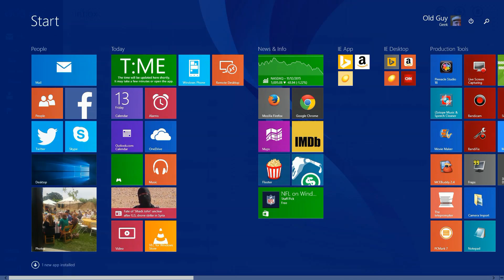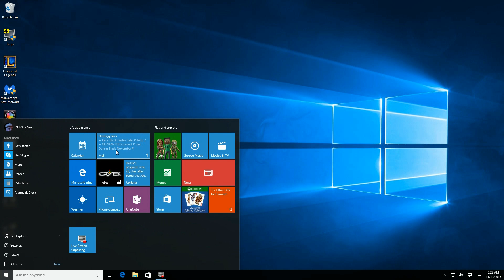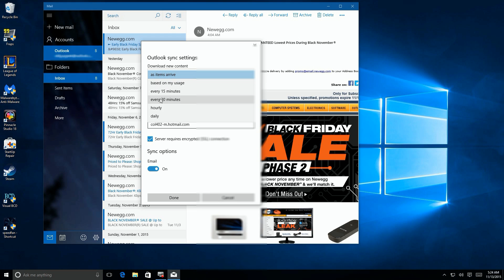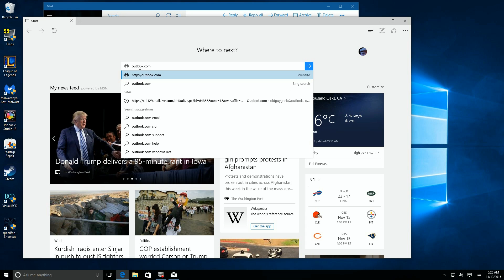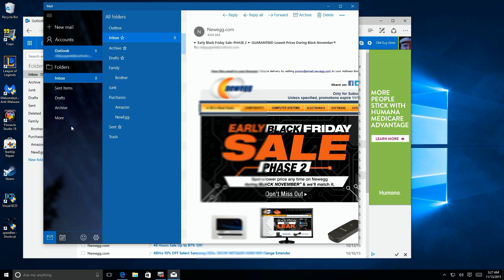Windows 10 Outlook App - Create Folders (Click Upper Right to See Updated Version)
UPDATE:  The Windows 10 Mail App has been updated with the ability to make folders right from within the app.  Here's the link to the new video:

In Windows 10, the Outlook App replaced the Mail App in Windows 8.  But the ability to create mail folders and subfolders disappeared.  But if you are using an IMAP account, there is a way to create the folders.

Hopefully this is a temporary situation and Microsoft will put back the ability to create folders in the Outlook client that comes with Windows 10.